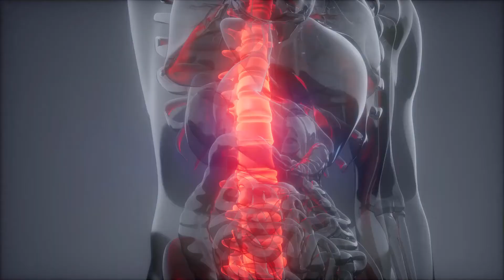Was ist eine hemiplegische Migräne?